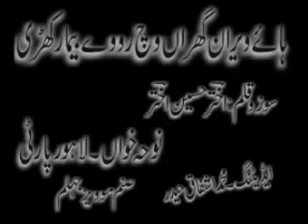Haye veeran ghara vich (Lahore Party Ravi Road)